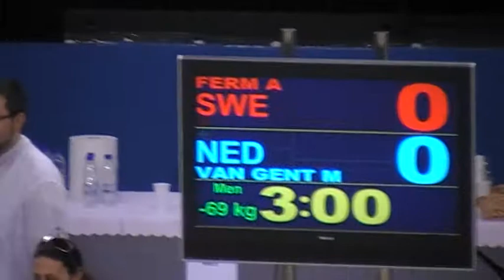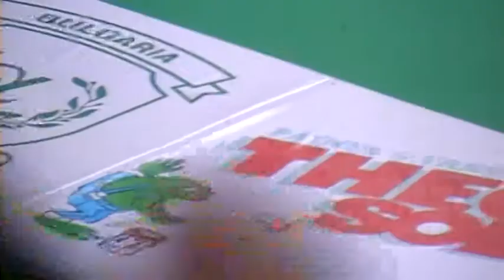Junior VM 2009 - Alex Ferm (SKIFT, SWE) vs Van Gent (NED)